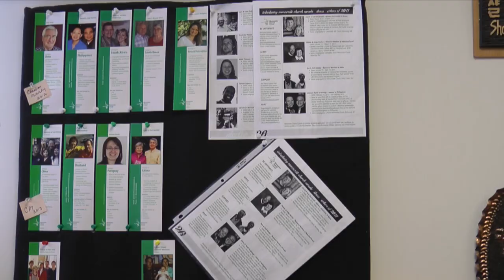Mennonite Church Canada Witness - a quick intro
A short glimpse into the work and staff of Mennonite Church Canada's Witness ministries